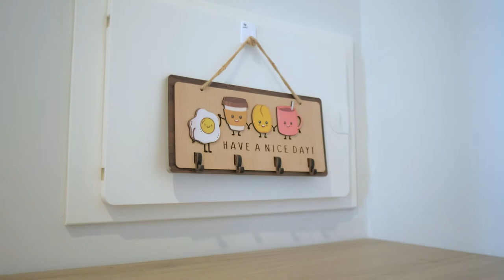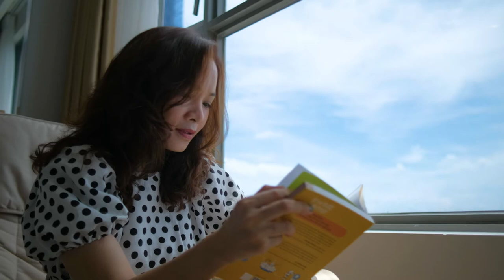CĂN HỘ THE SÓNG MAI HUONG TT 2006